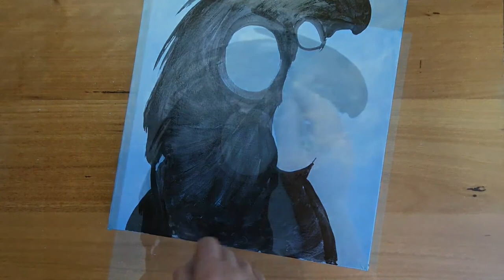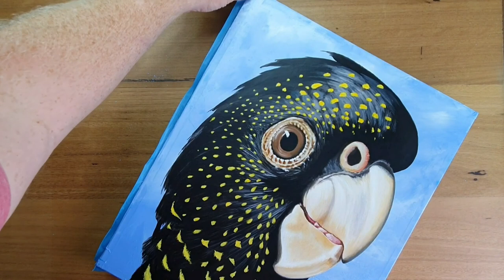Learn How to paint an Australian Black Cockatoo in today's [acrylic] painting tutorial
Welcome. Learn how to paint these magnificent black parrots. Today I'm going to paint a Yellow tailed black Cockatoo and hope you can join in  Did you know Black Cockatoos can live up to 50 years. They're also very sociable creatures loving to hang out in big gatherings but also like to spend time with their mate as a couple.  In Australia we commonly call them Cocky's and although they come in all shapes colours and sizes they're pretty much known for their ear piercing  squawk. Once trained they are amazing mimickers and can even talk. So even if your not into art hang around and just relax to some music and enjoy watching the process who knows you may find your inner Pro Hart and give it a go. With that said why not grab your kids acrylic paint set something to paint on and let's get stuck into it. Let's go.

I highly recommend this Acrylic paint set because of it's wide variety of colours and for its price the pigments are really excellent. I even use them myself.  Just click on the links below if you would like to purchase any of these products. I've provided US and Australian links.

Assorted Paint brush set. Pretty much every brush you would need to follow along with me is in this set.

Palette knife set which is the tool you see me dragging or pushing the paint all over the canvas,

Antonio Romo
Liquid Crystal
The Forgotten Knight

Aakash Gandhi
Invisible Beauty
Just Stay
From Youtubes music Library.